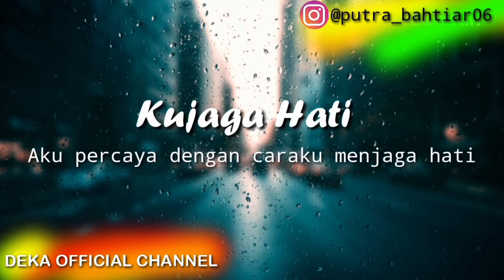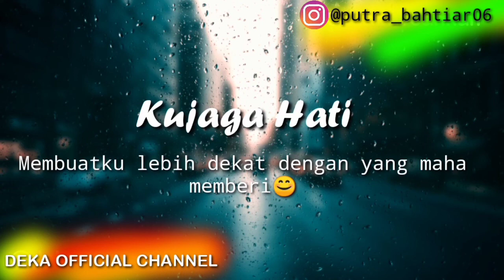KUJAGA HATI||PUISI ISLAMI BIKIN ADEM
Menjaga hati seblum pernikahan adalh hal yang sangat dianjurkan.agar terbebas dari hal yang tak diinginkan.kita yg belum sewajarnya mengenal hal cinta memang benar benar harus menjaga hati